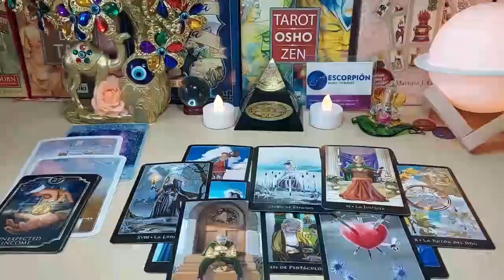PISCES 😱 SOMEONE IS KEEPING A HUGE SECRET NOT ONLY THEY LOVE YOU….❗️FEBRUARY 2024 TAROT LOVE READING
Pisces Love
Pisces 2024
Pisces today
Pisces February